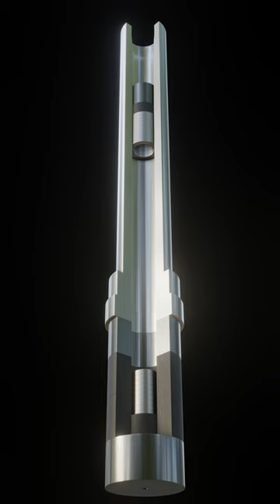Little Boy - A gun type fission weapon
Based on an image diagram found on Wikipedia about the Little Boy bomb that was dropped over Hiroshima in 1945, This is the internal component minus the barometric sensors, primers, other electronics, etc. I wanted to animate the U-235 projectile ring stack striking the U-235 target ring stack. The U-235 components glowing from red to brilliant white give the impression of undergoing instantaneous nuclear fission. Done in Blender 3.6.